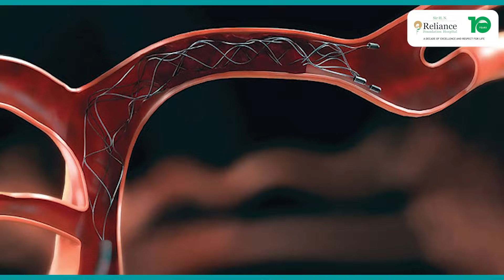Can Ischemic Stroke Be Reversed? | Life-Saving Facts by Dr. Vipul Gupta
Is an ischemic stroke truly reversible? Can timely action save the brain and restore life as we know it?

Dr. Vipul Gupta, Director – Neurointerventional Surgery at Sir H. N. Reliance Foundation Hospital, reveals how modern neurointervention techniques like clot retrieval and advanced imaging can drastically improve outcomes when time is on your side.

Act fast. Learn faster. Share to save a life.